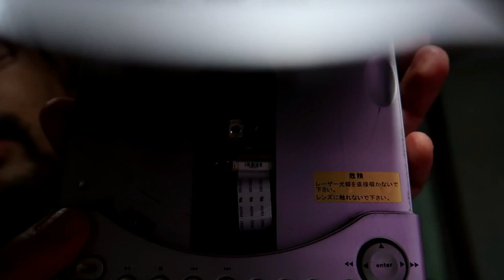【ハードオフ購入品】palazzo DVDプレーヤー動作確認 palazzo PD-100 DVD Player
ハードオフで買ったジャンク品、palazzoのポータブルDVDプレーヤーの動作確認をしていきます。
詳細不明のDVDプレーヤーでリモコン・ACアダプタ欠品で本体傷あり、恐らく店側にACアダプタが無かったことからチェック出来なかったものと思います。
こんなものは通常なら興味を引かれることはありませんが、リモコンなしでも大体の操作が出来るボタンを本体に持っていることから、今後何らかの形で使えると思い購入いたしました。